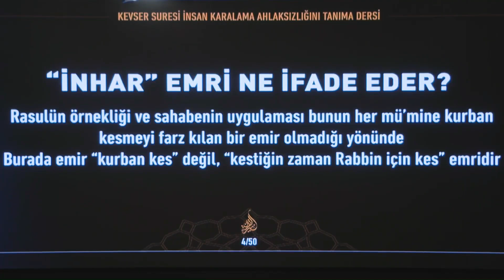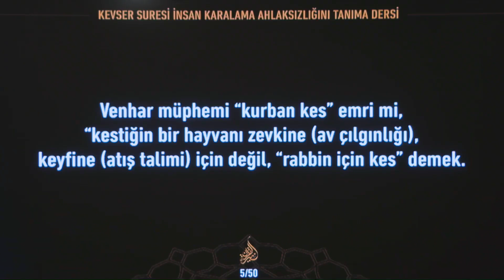Kurbanda Tevhid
26 Aralık 2021 tarihli “Siretü’l-Kur’an 36.Ders | Kevser Suresi, İnsan Karalama Ahlaksızlığını Tanıma Dersi - 2” başlıklı programdan alıntılanmıştır. Sn.